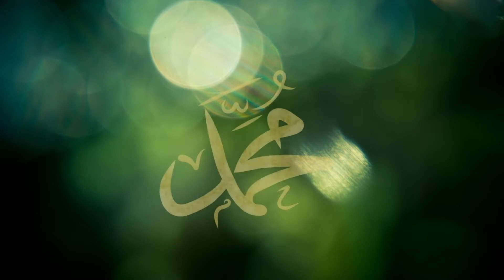Upcoming Mawlid with Shaykh Nour Kabbani & Sidi Anouar Barrada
Alhamdulillah, we are blessed to celebrate and honor the birth of our Prophet Muhammad (s) this weekend for the second time, on Laylat at-Tasmiyya, and you are invited!
Join us online or in-person at the Fenton Zawiya:
6:00 PM
Program: Mawlid, Sohbat, Dhikr, Hadra, Dinner